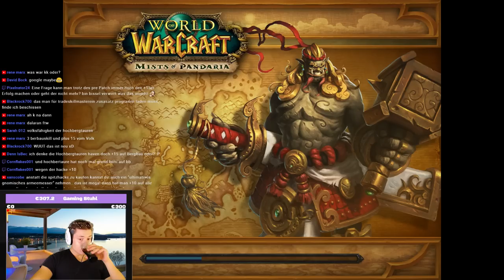Highmountain Dudu LP #17: Level 89-90 Bergbau/Kräuterkunde EP test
World of Warcraft Legion Patch 7.3.5
Highmountain Dudu LP

Amazon (Games):